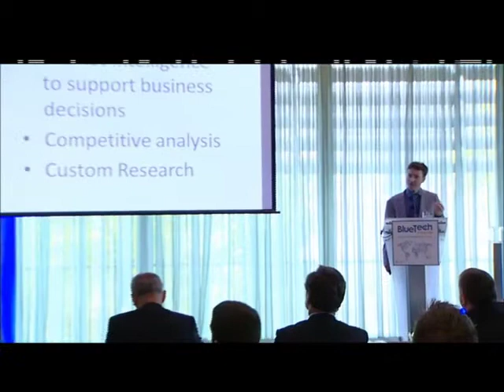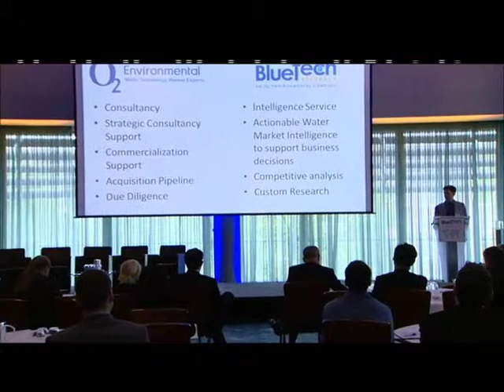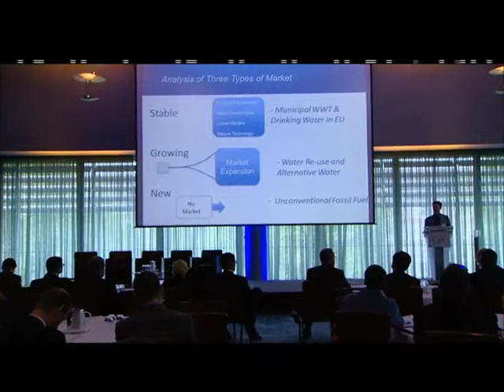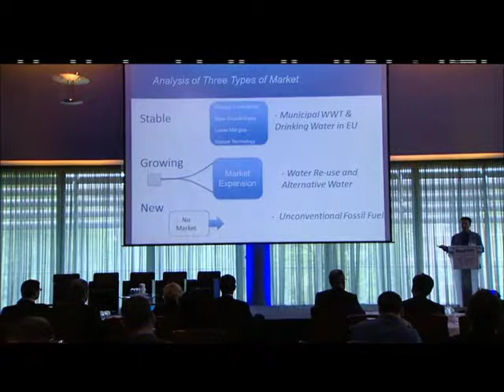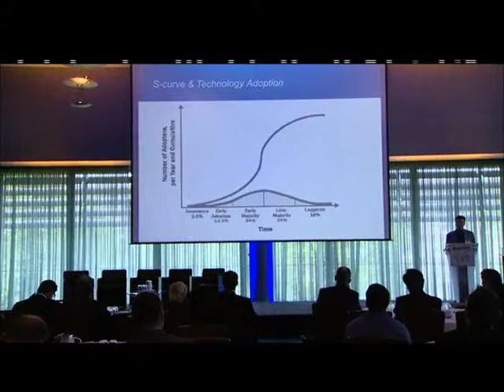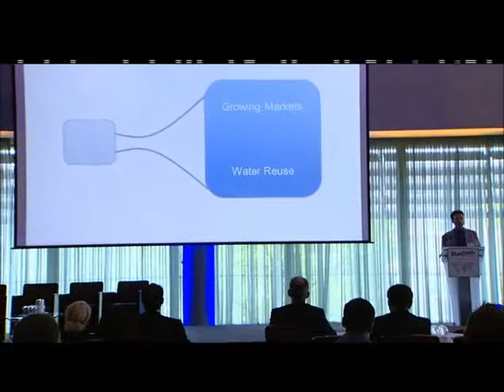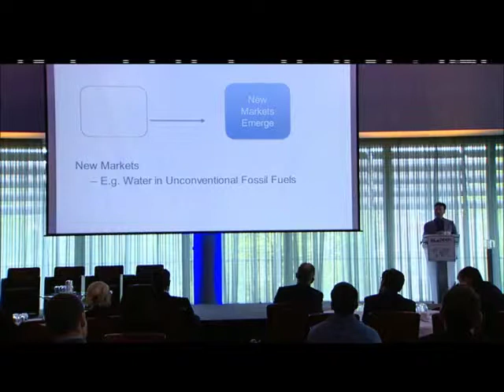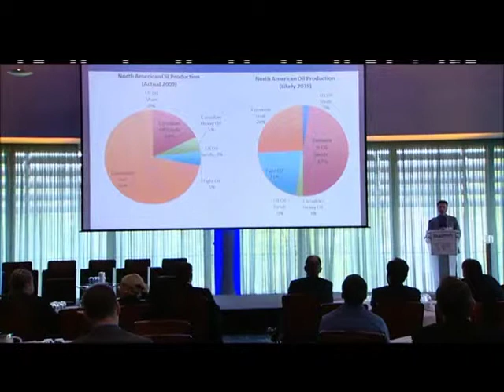BlueTech CEO, Paul O'Callaghan, discusses market types in the Water industry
02 Environmental is a consultancy g